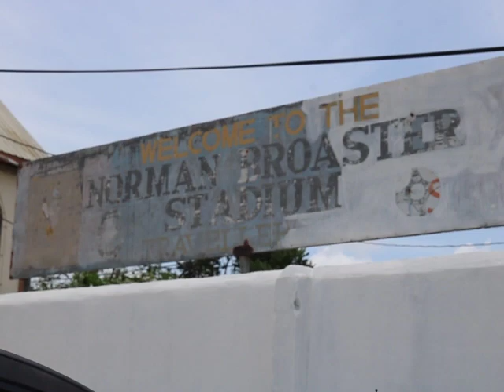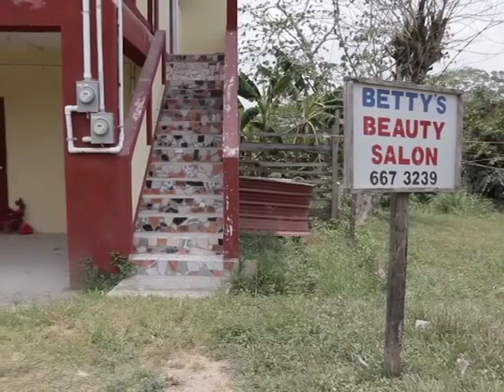Promising Teen Footballer Stabbed to Death Out West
A nineteen-year-old athlete was stabbed multiple times on Tuesday night by a caretaker at the Norman Broaster Stadium in San Ignacio. The incident has sent shockwaves across the Twin Towns and the rest of the country because Chris Rodriguez was a talented young footballer who was simply out honing his skill when the deadly incident occurred. News Five’s Duane Moody reports.